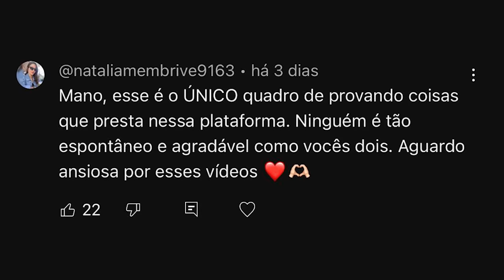PROVANDO GULOSEIMAS MUITO DOIDAS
hello bebeahs! gostaro do vídeo de hoje?

♥ Cupons
AMARO - GABEZANQUI
SHEIN - S4GABEZANQUIBR
VIZZELA - GABE15